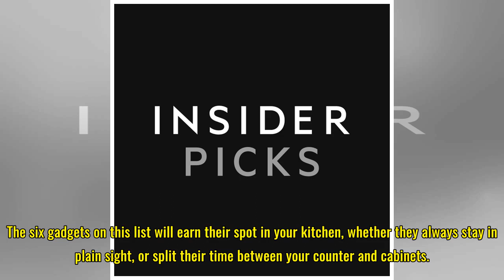6 high-end kitchen gadgets that are worth your money and counter space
6 high-end kitchen gadgets that are worth your money and counter space